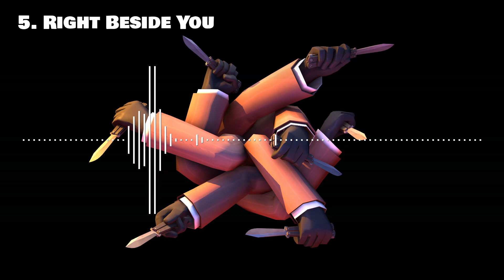Art of the Backstab - Original Soundtrack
The original soundtrack for 'SpyTalk - Art of the Backstab', created entirely by me.

Tracklist
00:00 - The Knifes Edge
00:36 - Aerospynamic
02:58 - Ode to Stab
05:55 - Hinterlude
06:27 - Right Beside You
08:46 - Trick and Stab
11:33 - Kazotsky Tap
12:44 - Cloak and Juke
14:51 - Your Fellow Spy
15:28 - This Fellow Spy
16:03 - Art of the Backstab